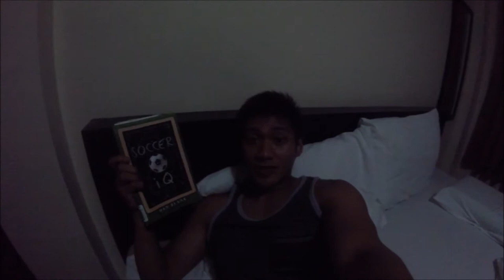Inflatable Island, Subic, Philippines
Looking back before my struggles with professional football, here we have a trip Jasmine and I took during our vacation in the Philippines

This channel was created to document my journey and my life with football. It provides viewers a “behind-the-scene” perspective into the different places of interest and football events that I travel to. Have a look into the world, where a football can take you and where you can take football, with Footballer’s World! Recently, however, this channel will include vlogs and highlights of soccer events and my mission into a successful soccer career.